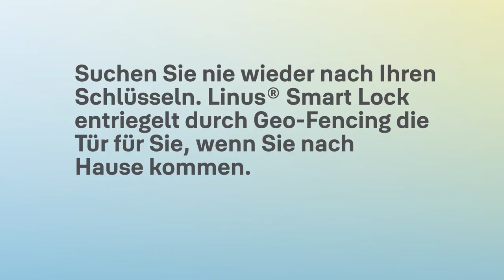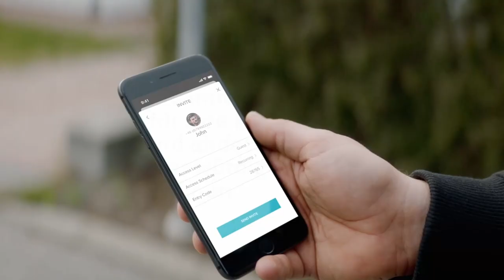Yale Linus Smart Lock Intro Deutsch